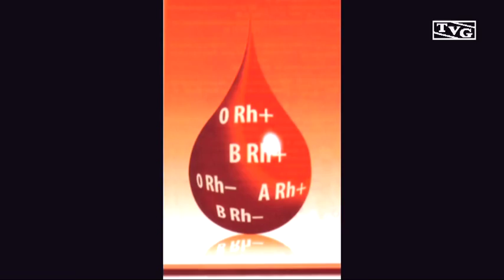Beata Krzaczkowska "Człowieczy los"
Piosenka Anny German w wykonaniu Beaty Krzaczkowskiej.